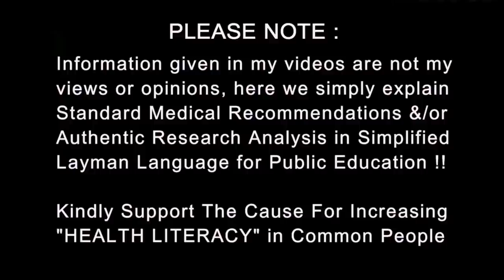Ghar kaatne ko daudh raha hai? to ye karo! Jaroori hai! Sorry for voice mismatch | Dr.Education